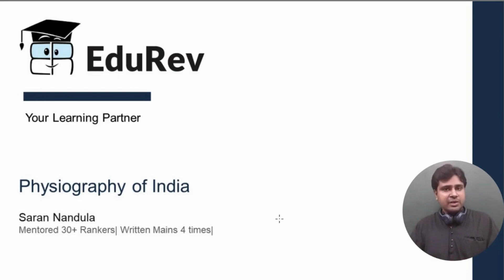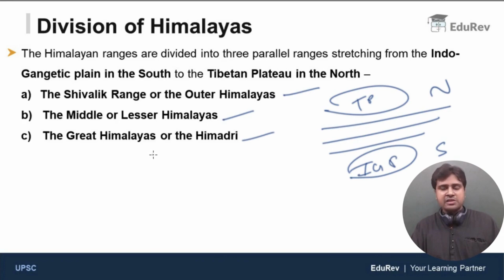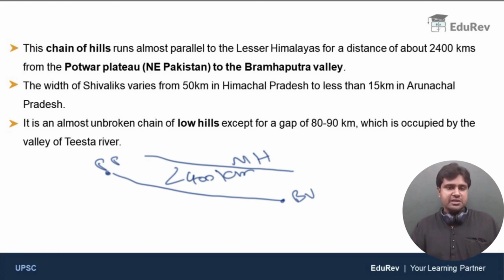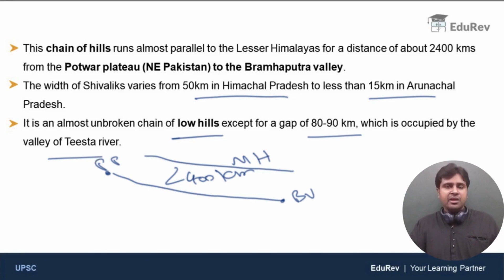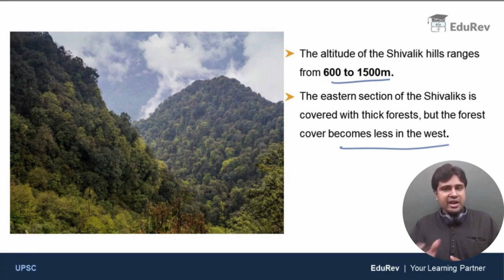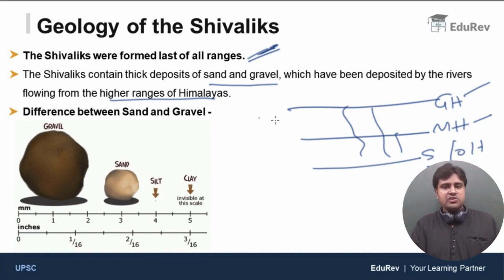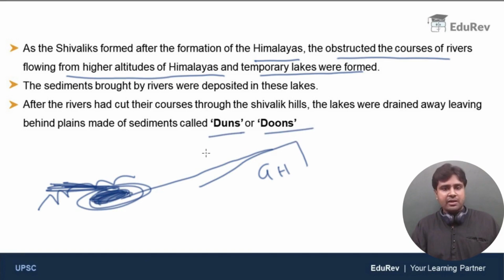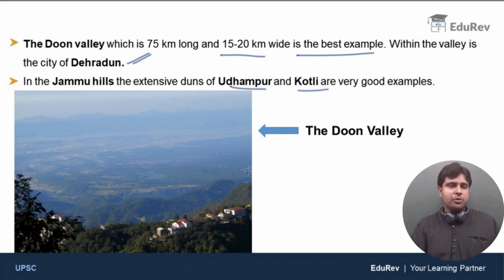The Shivalik Range: Altitude, Geology & Doon Valley Explained | Geography for UPSC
Explore the Shivalik Range in this informative video, as we delve into its altitude, geology, and the breathtaking Doon Valley. Perfect for UPSC Geography aspirants, this video offers valuable insights and stunning visuals of this captivating region. Don't miss out on your chance to learn about the Shivalik Range!

Chapters:

00:00 Quick Recap
01:10 The Shivalik Range
04:10 The Altitude of the Shivaliks
05:46 The Geology of the Shivaliks
10:36 The Doon Valley